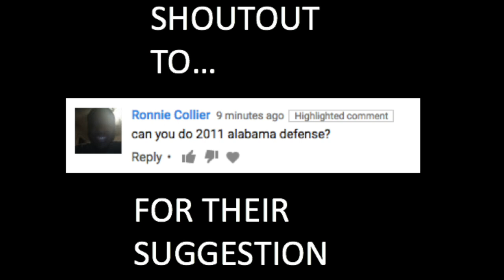2011 Alabama Defense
Highlights of one of the best Defenses in CFB History.